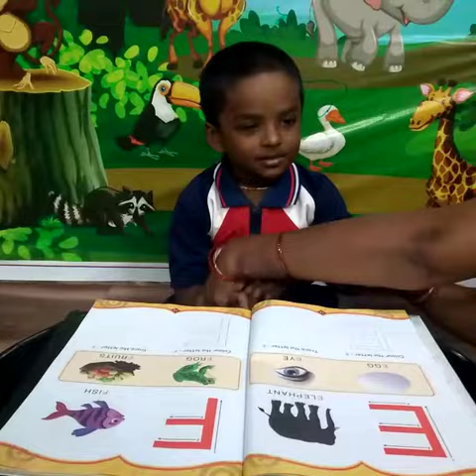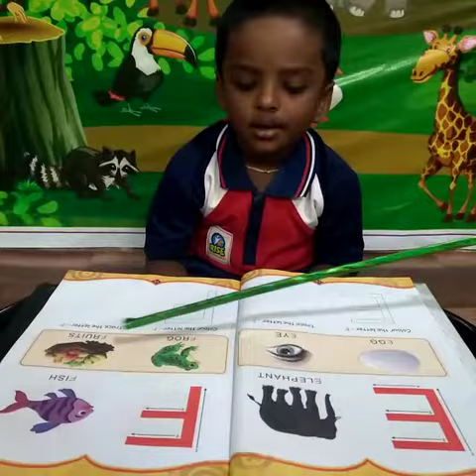M.Shreyan Nandan | Alphabet with Picture | Rise Play School | Jagannaickpur, Kakinada.(9010435435)